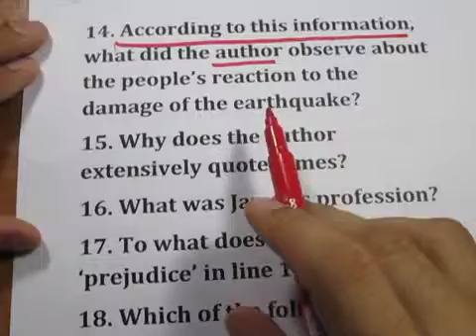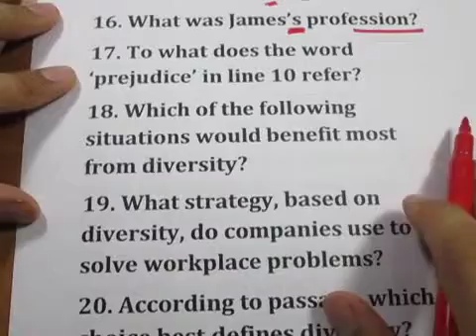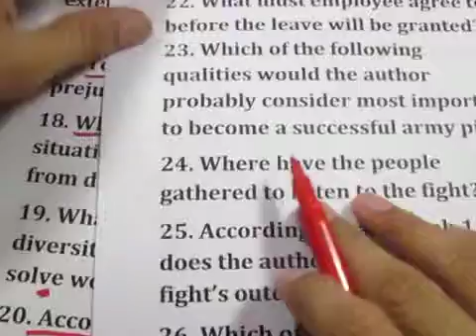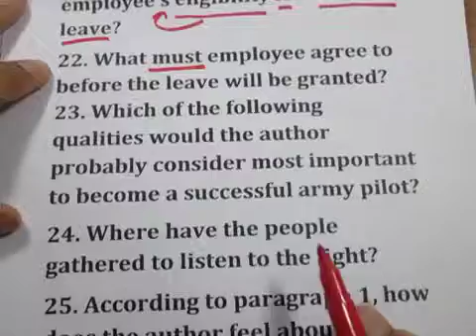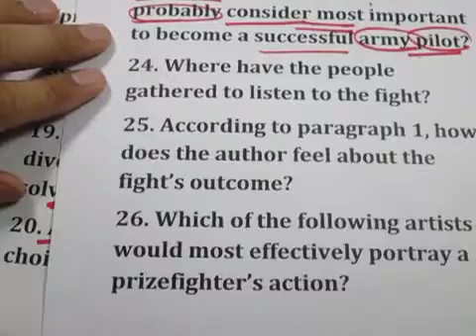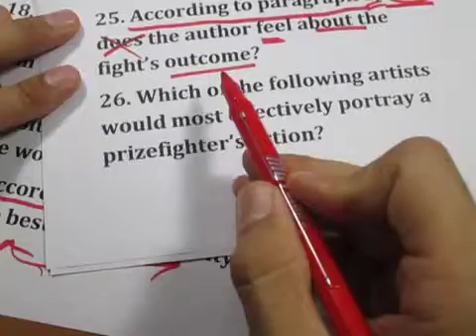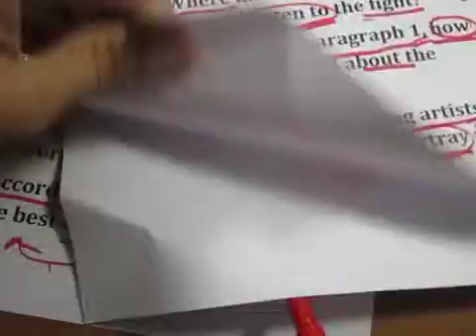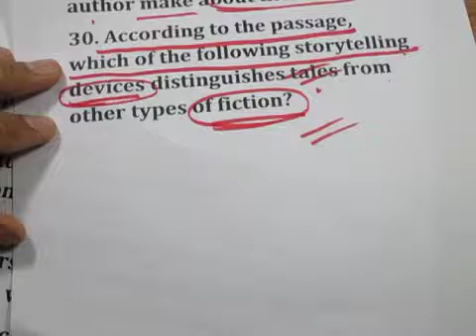ภาษาอังกฤษ TU GET, CU TEP, IELTS, TOEFL (โดยครูวสันต์ อายุบเคน)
(ภาค 2) โจทย์ ภาษาอังกฤษ Reading สอบเข้าในทุกๆระดับ หากแปลไม่ออก อาจจะเป็นส่วนหนึ่งที่ทำให้สอบไม่ผ่านได้ - โจทย์อันนี้ของครูวสันต์ อาจจะช่วยได้ไม่มากก็น้อย ...
หากชอบอย่าลืม Share ให้คนอื่นๆได้ชอบกันเหมือนกันกับคุณด้วยนะครับ -
ติดตามแฟนเพจของครูวสันต์ อายุบเคนได้ที่ : ครูวสันต์ อายุบเคน เพื่อแนวคิดดีๆและภาษาอังกฤษ